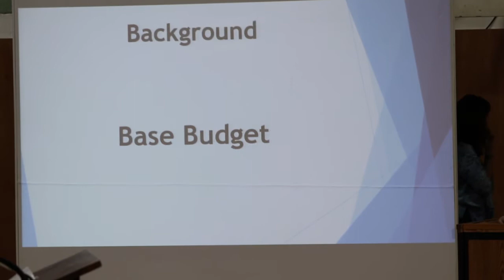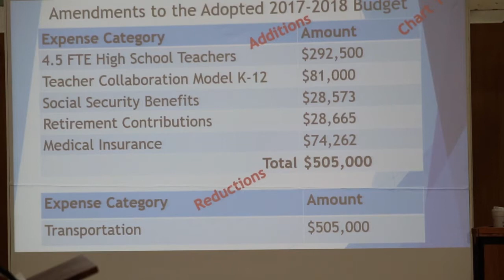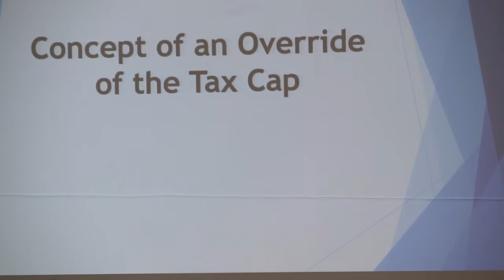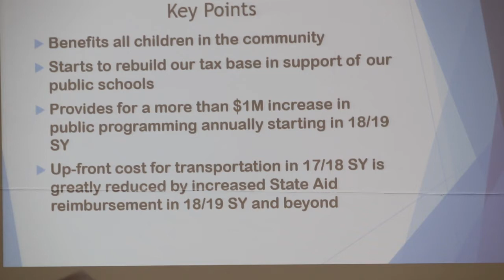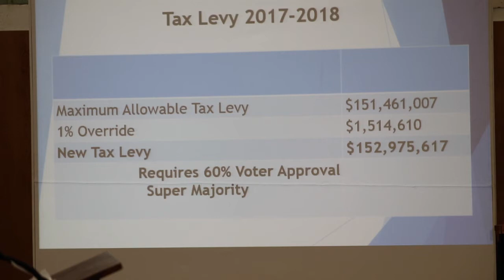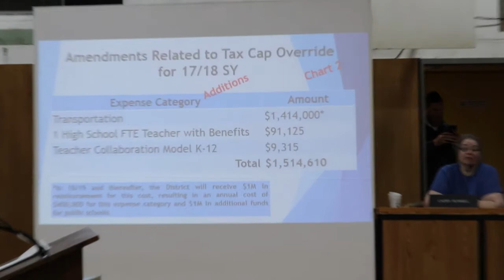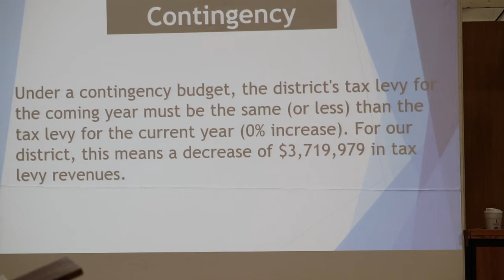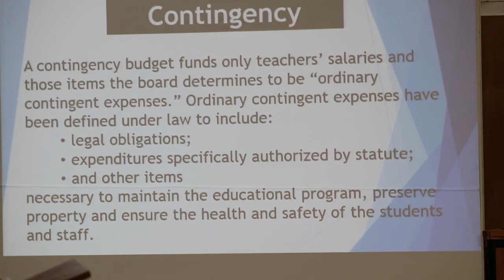Budget with 14 non-mandated busing days added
East Ramapo - The Board & Wortham were caught by advocates last week added 5 days of non-mandated busing without tell the NYS Ed Commission  Ellia. Ellia revoked her approval. The NYSED became an enabler with the Deceitful Board. Override the Tax Cap and use the override money to provide an additional 14 days of non-mandates busing!

Collaboration with the Commissioner starts at 6:30

Video from the April 26, 2017 Special Budget Meeting